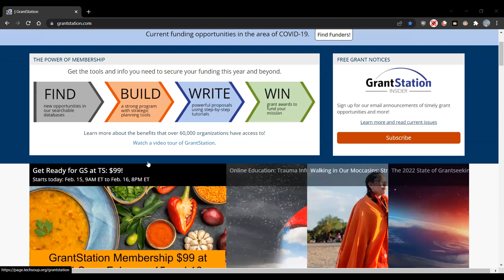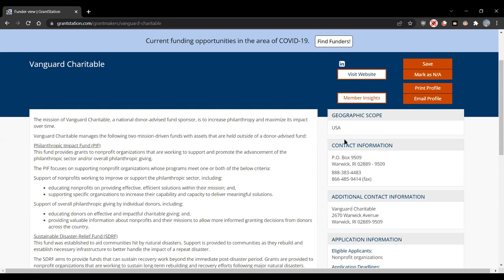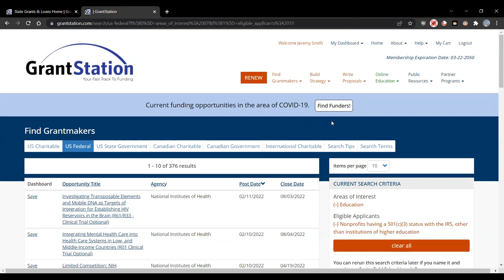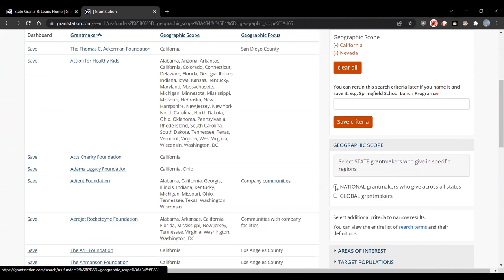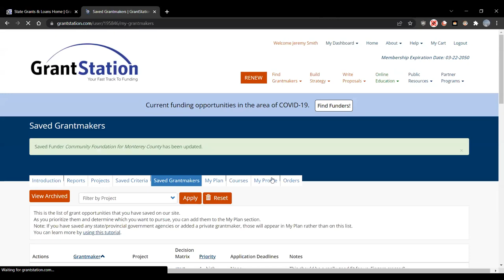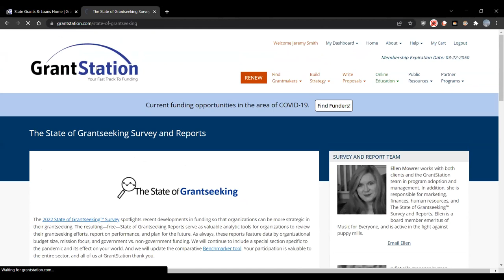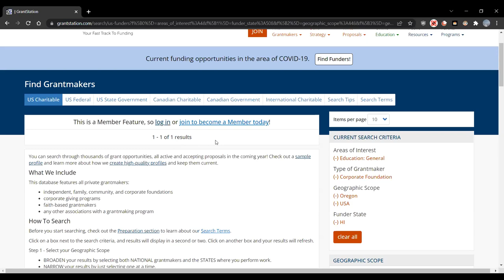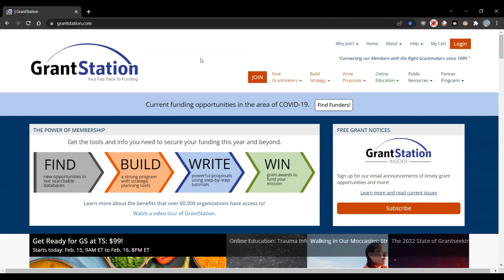Get Up to Speed with GrantStation: Tool Talk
Jeremy Smith, Director of Communication Technology at GrantStion  demonstrated how to set up and use your personal dashboard, how to use the Decision Matrix as part of your grant research, and how the R3 can provide you with a visual look at where you are and where you need to be to secure success for your organization.